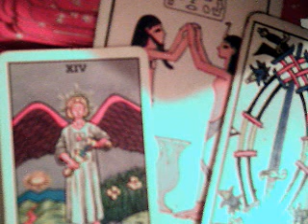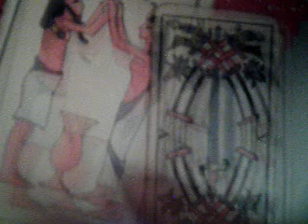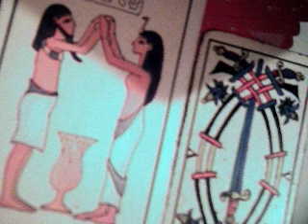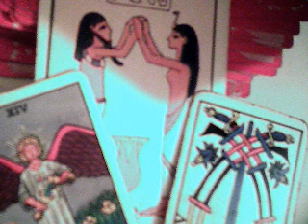Capricornio abril 2017